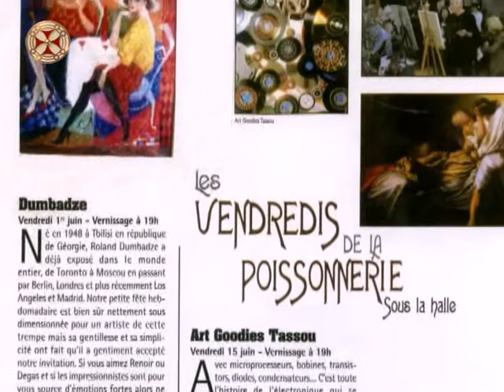როლანდ დუმბაძის მხატვრობა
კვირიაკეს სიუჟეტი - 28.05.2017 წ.